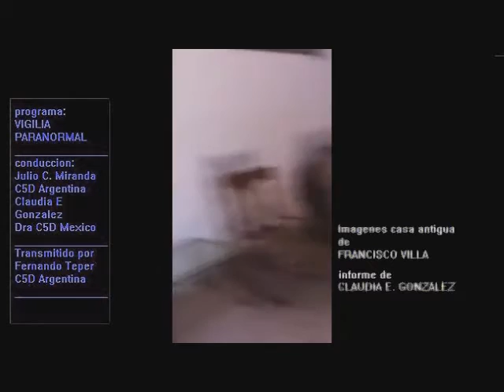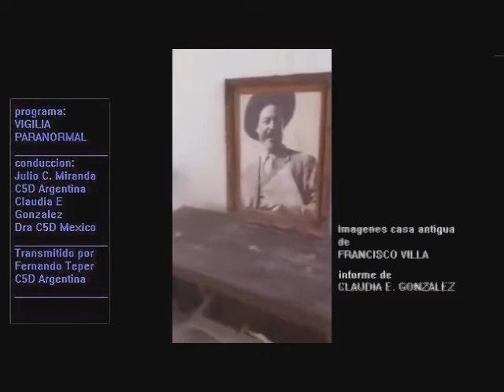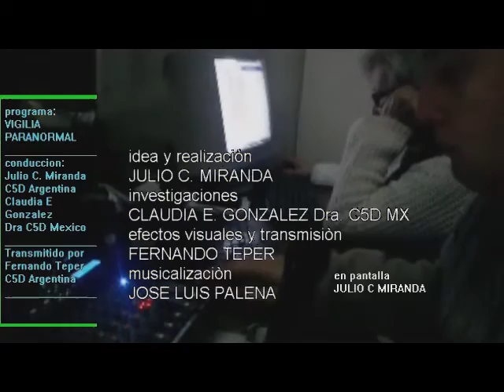VIGILIA PARANORMAL. CICLO EN VIDEO 2016 PROGRAMA 1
Conduccion: Julio Miranda desde Argentina y Claudia Edit Gonzalez desde Mexico.Informes sobre casa Embrujada de Pancho Villa y temas de duendes. Presentando a Alejandra de Entre Rios con sus experiencias del tema e.t.